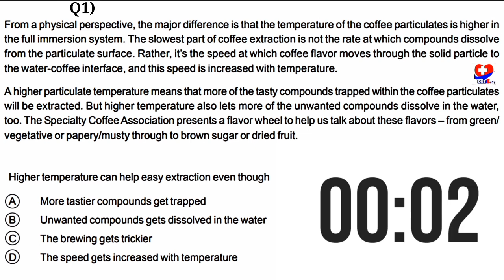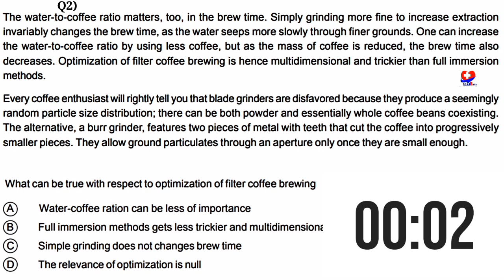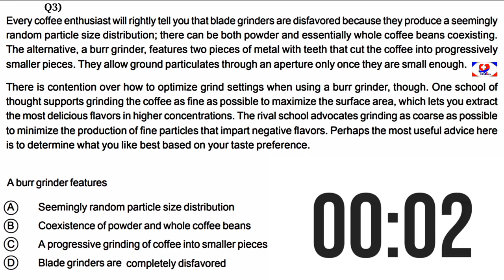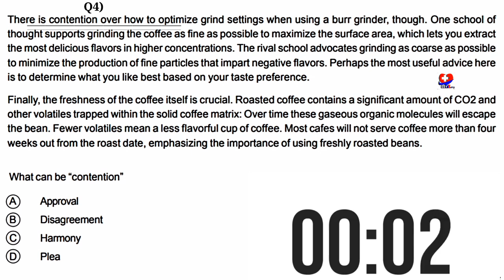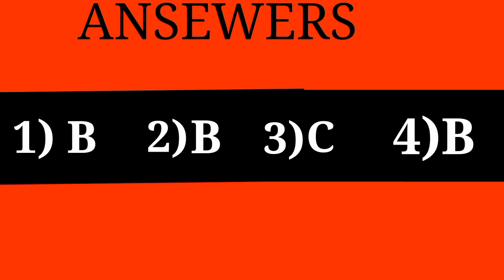OET READING PART B